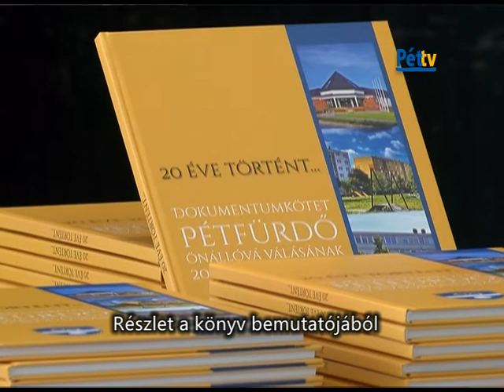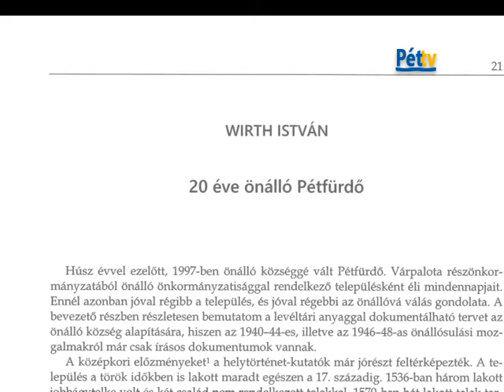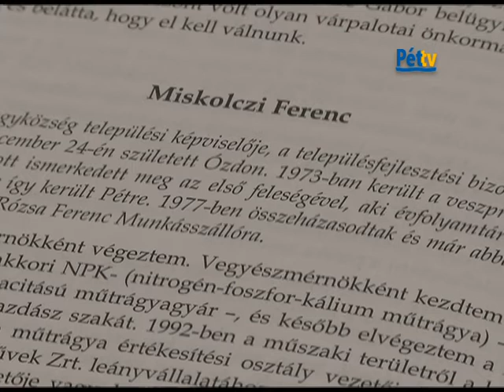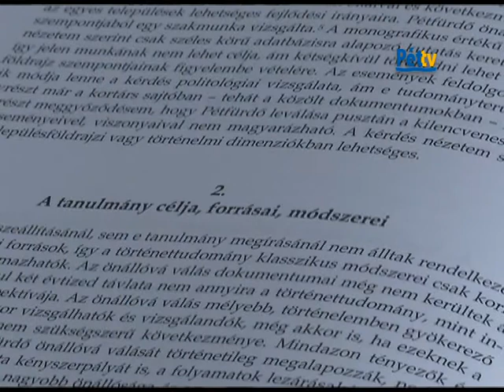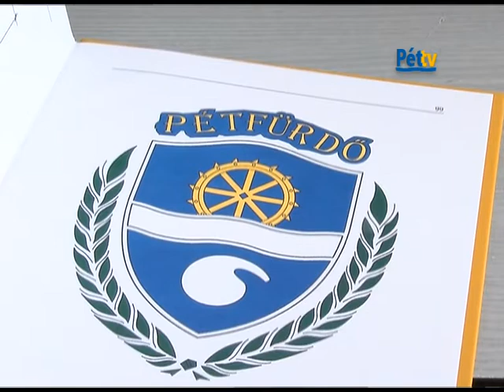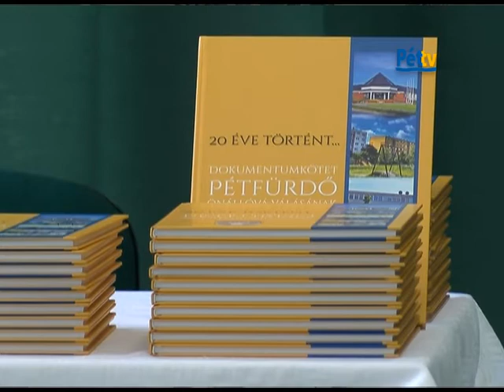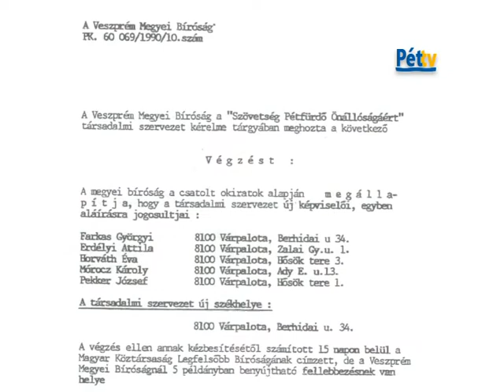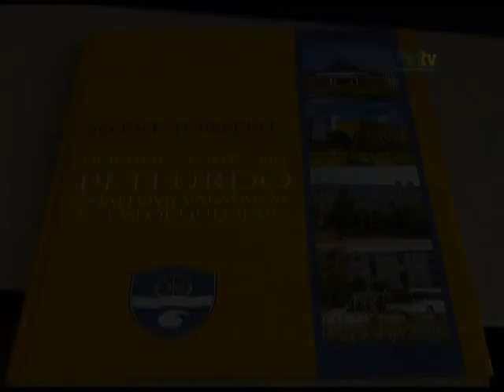20 éve történt... dokumentumkötet Pétfürdő önállóvá válásáról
1996. május 19-én döntöttek a pétfürdőiek arról, hogy elszakadnak Várpalotától. 1997. október 1-je óta önálló település Pétfürdő. A függetlenség 20. évfordulója alkalmából nemrégiben dokumentumkötet jelent meg, amelyet a könyv egyik szerkesztője, dr. Galambos István mutatott be az érdeklődőknek.
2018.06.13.